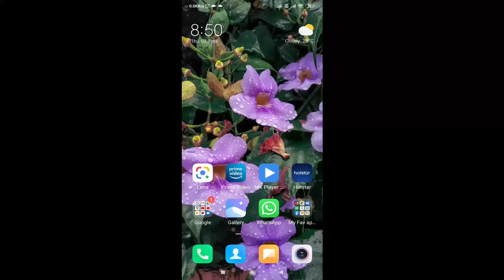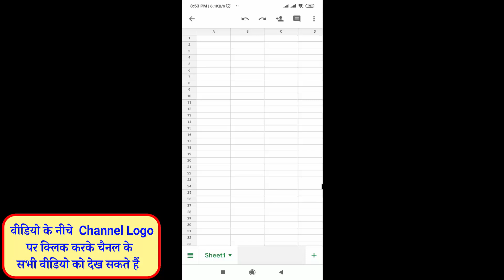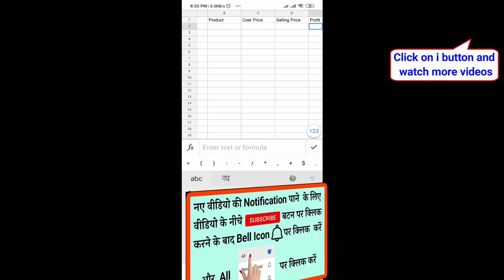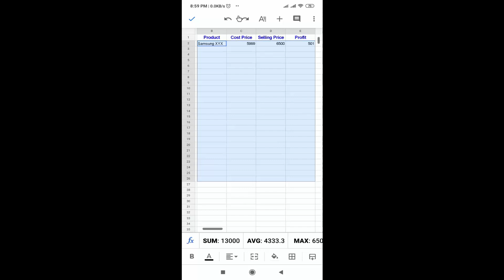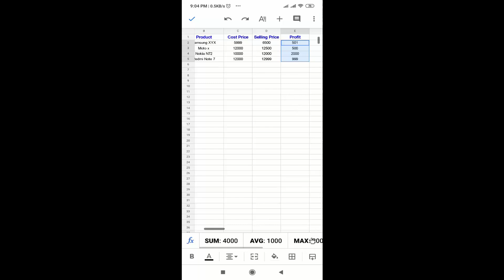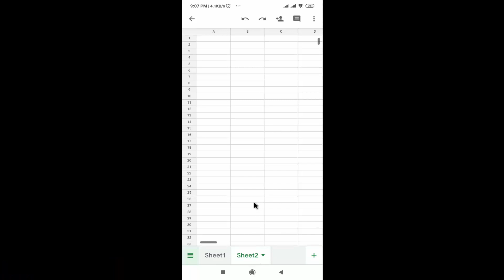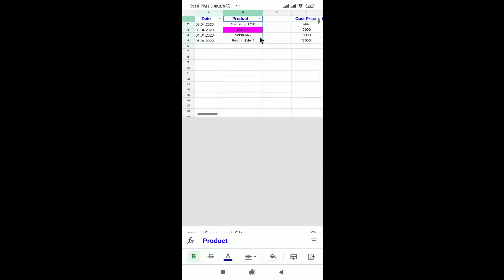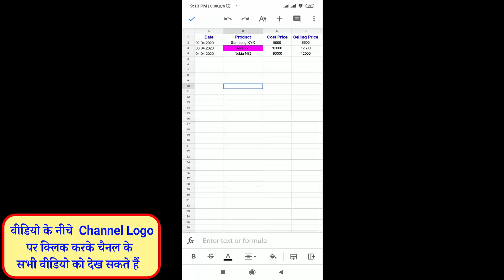What is google sheets. How to use google sheets in hindi.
Hello doston is video me maine bataya hai ki google sheet ko kaise use karte hain ya google sheet ka istemal kaise karte hain.
Friends in this video I have explained that how to keep record in google sheet using android phone or computer in digital format.

How to generate SBI credit card PIN? How to check statement of sbi credit card? How to use SBI card.

How to backup photos and videos in google drive. google drive me photo kaise save kare.

How to use google lens? Google lens kaise use kare? How to copy text from image?

How to apply online for new LPG connection? LPG connection ke liye online apply kaise kare

How to book tatkal ticket in irctc fast on mobile/ Book tatkal ticket very fast on android phone